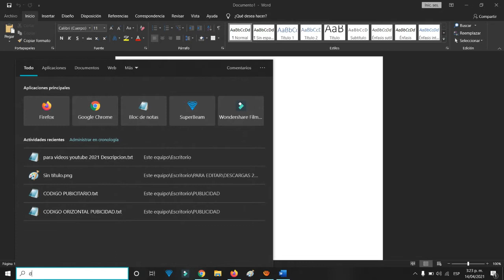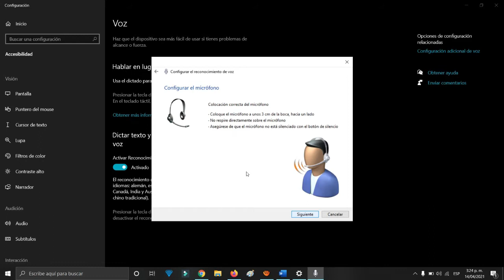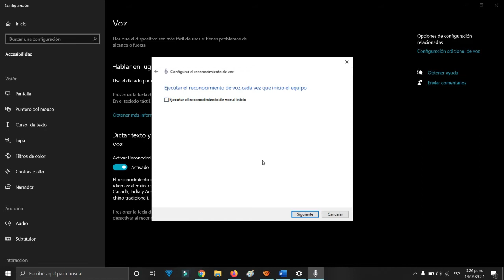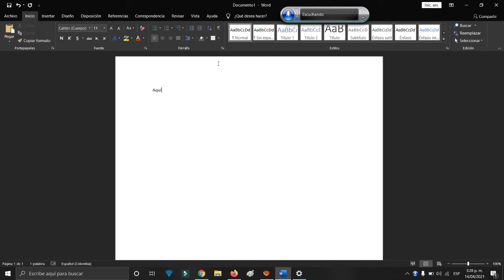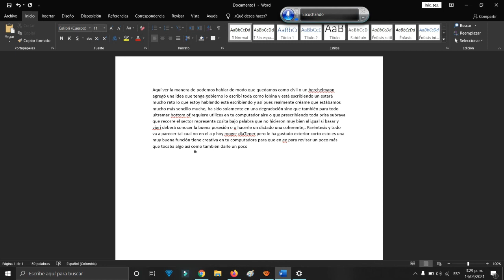Word escribirá todo lo que hables / Activa el dictado por voz.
Una manera muy eficaz para que nuestra PC  escriba todo lo que le hablamos, y tener control de la computadora con solo decir decir un comando, una gran ventaja para agilizar tu trabajo. Recuerda después de activar está función lo podrás hacer precio ando las teclas Windows + ctrl+ S /de esta manera aparecerá la barra en la parte superior de la pantalla.

TE INVITAMOS A QUE HAGAS  PARTE DE ESTA GRAN COMUNIDAD

MEJORES BUSQUEDAS.